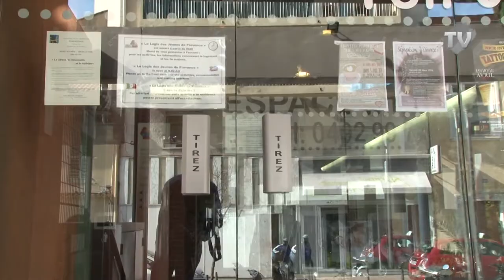Donneurs de voix et audios-livres.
Les donneurs de voix, sont des bénévoles qui lisent et enregistrent des livres à l'usage d'Aveugles, de malvoyants et certains handicapés physiques qui en sont leur audio-lecteurs. Nous allons à la rencontre des ces différents intervenants passionnés.